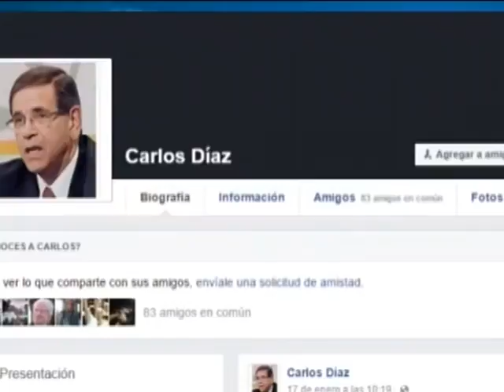Asociación de Escribanos evalúa solicitarle a Vázquez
Asociación de Escribanos evalúa solicitarle a Vázquez que llame al orden al director de la Secretaría Antilavado de Activos
Todo surge a partir de un posteo en Facebook del jerarca